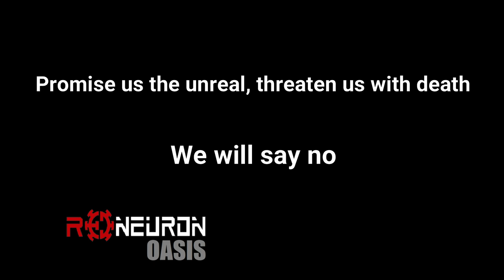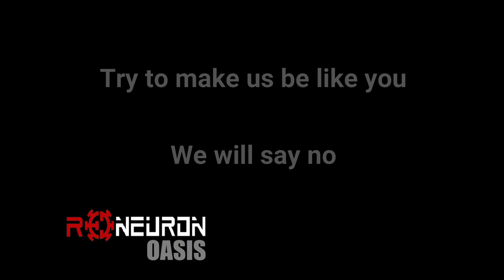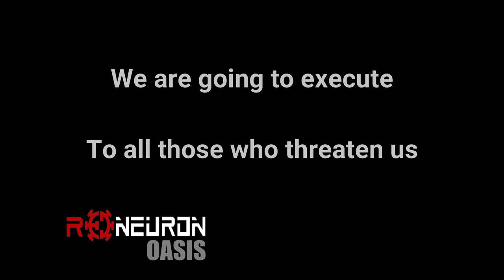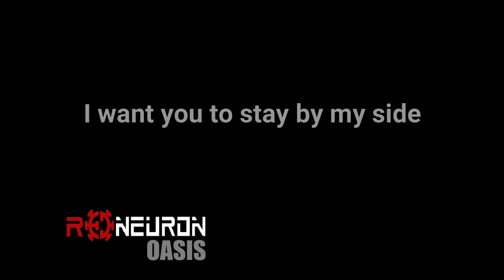Oasis - Red Neuron [Official Lyric Music Video]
"Oasis" from Red Neuron (Safe Creative Registry 2018)

Voice: Xavier Vilaplana
Drums: Alvaro Insa
Lead Guitars: Carlos Felipe Piñeros
Rythm Guitars and Chorus: Noel Castro
Bass and Chorus: Pili Villatobas

Oasis

Provide us with false dreams
We will say no
Promise us the unreal, threaten us with death

Take it off    In this desert
Take it off   This is our oasis
Take it off   It’s our moment
Take it off   To protect ourselves and fight

I want you to stay by my side

Spit on our illusions
Try to make us be like you

Stay by my side Stay by my side
Stay by my side

We are going to execute
To those who lie to us
To all those who threaten us